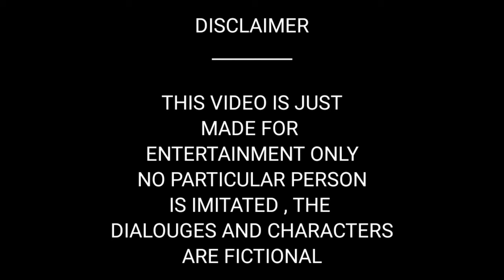BICCHAGAADU 2.0 || COMEDY || SillyWood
Written and created by; Rohith

Actors ; Ramadutha, JSV , Rohit